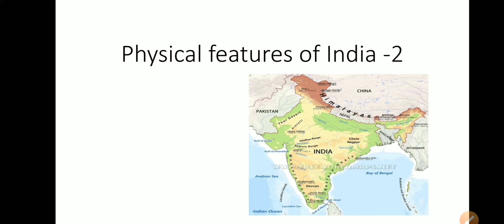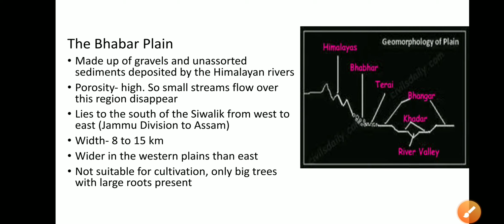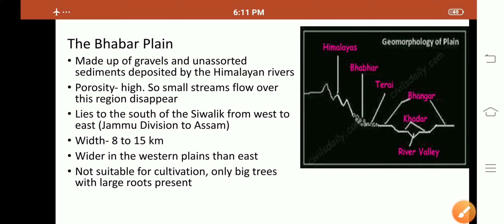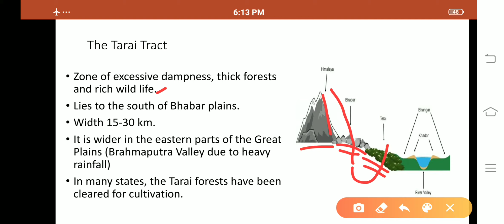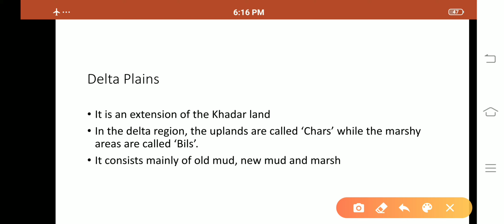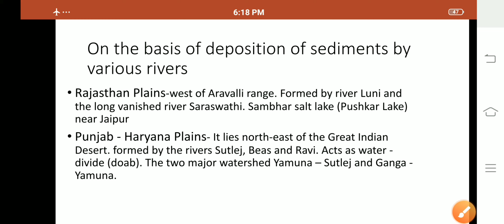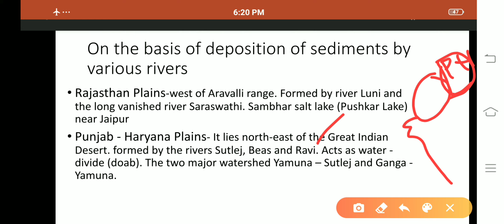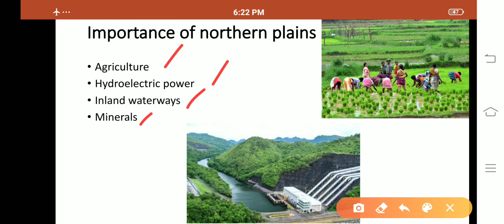Physical features of India- part 2 ... northern plains இந்திய நில அமைப்பு -வட இந்திய சமவெளி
It covers new Tnpsc syllabus... Mainly for upsc, Tnpsc, ssc and police exams